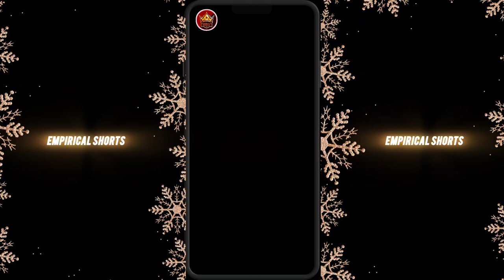Gujar Na Jaye Ye Din ll Bahar Banke Ayu Lyrical Black Screen Status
ll
BLACK SCREEN LYRICAL STATUS
ll

lyrical status video ,
 lyrical status ,
 lyrical status for whatsapp ,